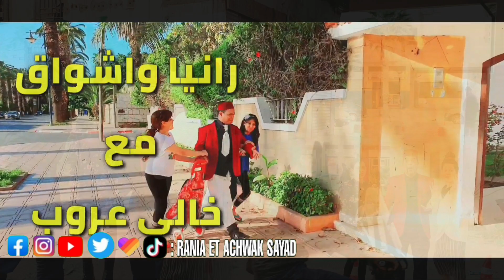رانيا و أشواق صياد | ها كيفاش كلى العصى من عند الزوج لي حصلو